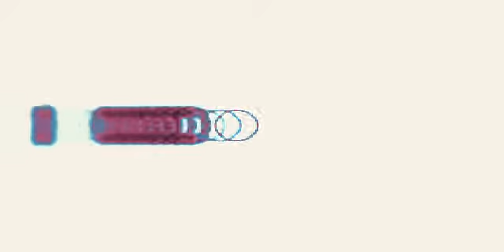Lucía Y El Circo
Cuento: Lucía Y El Circo
Autor: Maria Marta Spindler
Del libro: "Lago Del Bosque"